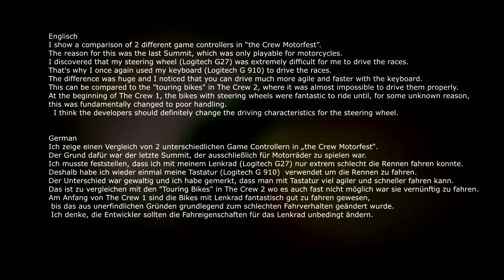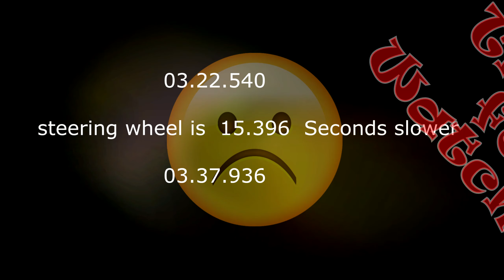Midnight Magic mit Suzuki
There is a longer description at the beginning of the video
  to the video, please read through. Unfortunately, riding a bike with a steering wheel has become a huge disappointment and is no fun.
But that's not the only negative thing about the game - you can't adjust the steering angle. The promised free assignment of the function keys is just a swapping of the functions. So there is still some work left for the developers to make Motorfest the great game that was promised.
Am Anfang vom Video ist eine längere Beschreibung
 zum Video, das bitte durchlesen. Das Bike fahren mit Lenkrad ist leider eine sehr große Enttäuschung geworden und macht keinen Spaß.
Das ist aber nicht das einzig negative an dem Spiel auch den Lenkwinkel kann man nicht verstellen. Das versprochene freie  Belegen der Funktionstasten ist auch nur ein gegeneinander vertauschen der Funktionen. Es bleibt also noch einige Arbeit für die Entwickler übrig um  Motorfest zu dem versprochenen tollen spiel zu machen